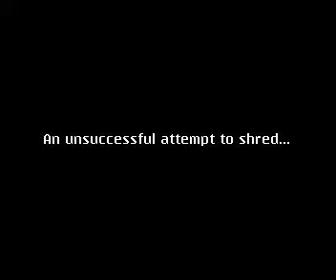Doodle....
An unsuccessful attempt to shred...